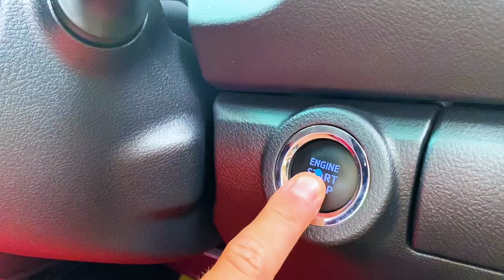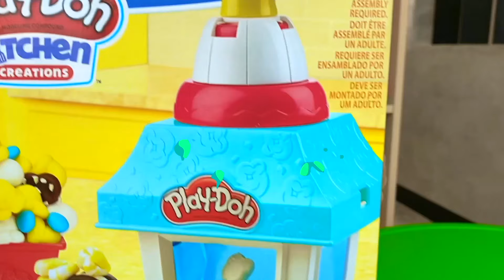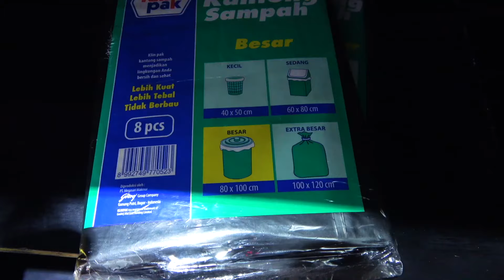La bebé Eva es una bruja desagradable! Alicia y papá y cuentos sobre actividades para niños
¡La bebé Eva es una bruja desagradable! Alicia y papá comparten historias sobre actividades divertidas para niños, enormes trampolines y nuevas casas de juegos.